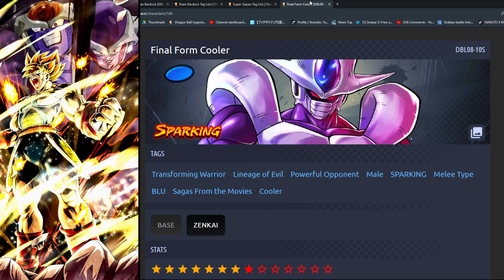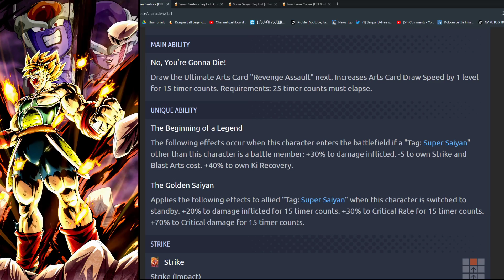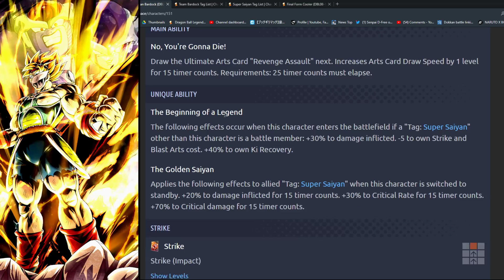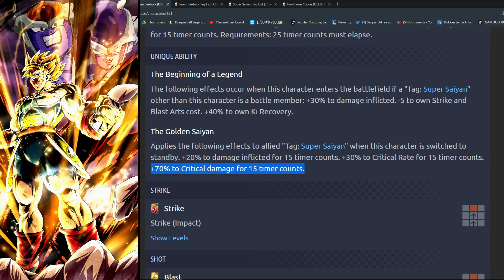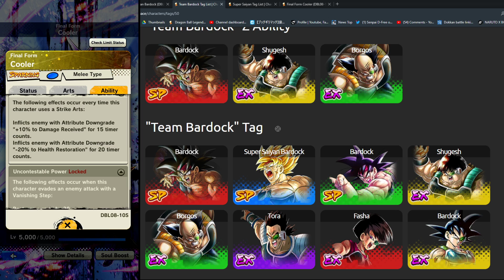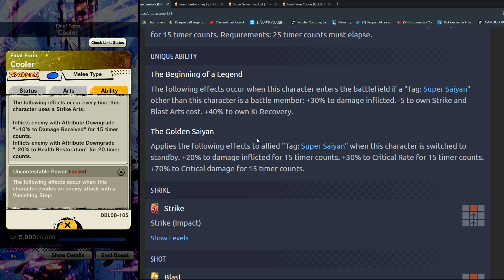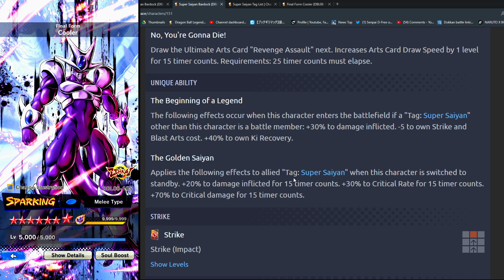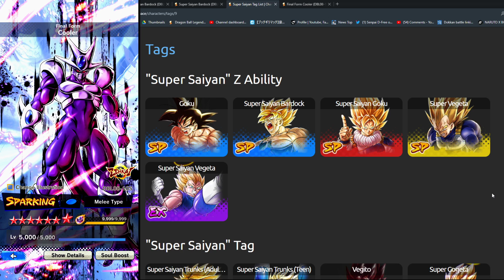SSJ BARDOCK ZENKAI AWAKENING SOON? (THEORY) Dragon Ball Legends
DB Legends - ZENKAI SSJ BARDOCK SOON? (THEORY) Dragon Ball Legends